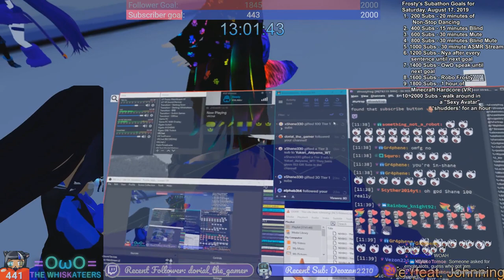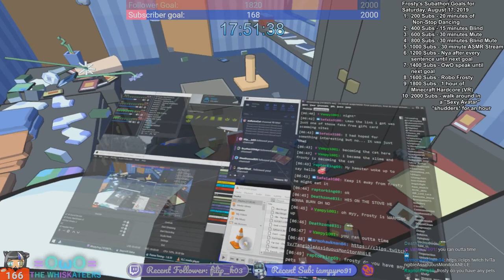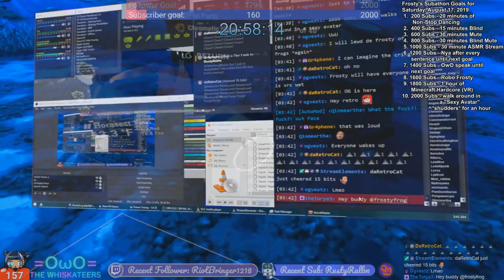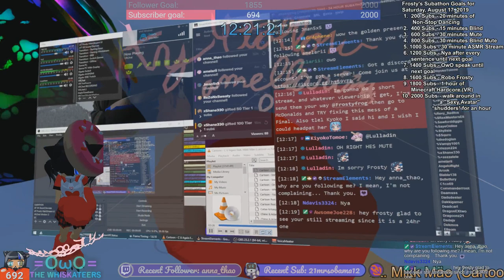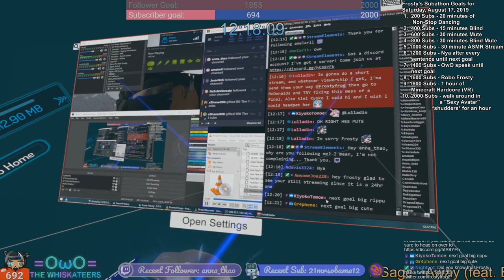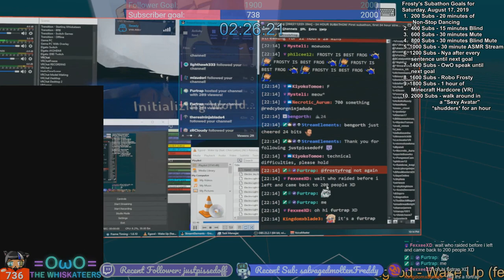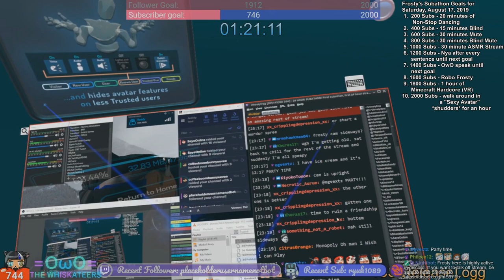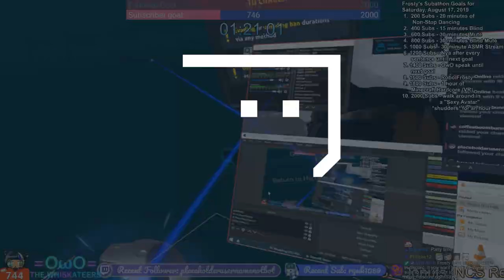[Highlight Reel] Frosty's 1st Ever 24 Hour Subathon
This video showcases some of the highlights from Frostyfrog's 26 hour subathon on twitch. Multiple games are shown throughout the 24 hours subathon. While Frostyfrog intended the subathon to only last 24 hours, VRChat at the end helped it slip to 26 hours before I finally called it a night and went to bed.

Timeline:
00:00:11 - VRChat: Cookie Scene
00:12:56 - Catlateral Damage
00:17:05 - VRChat: Blind Challenge
00:42:25 - Catlateral Damage
00:47:28 - No Man's Sky: Frostyfrog goes to space
00:57:03 - VRChat: Mute Challenge
01:32:30 - Monster Hunter World: Fighting the Anjanath
01:58:53 - Monster Hunter World: Sleepy Frosty
02:21:10 - Splatoon 2: Splatastic Action!
02:27:29 - VRChat: Huge Thank You Message for all!

A huge shoutout to everyone who has stopped by, supported me, and has just tried to be a good friend. Thank you for all the follows, likes, subscriptions, and for joining the discord. I hope you enjoyed these moments and are willing and are able to come hang out with me on or off stream. Oh, and before I forget. Watch the cookie scene at 2x speed. It's fantastic at that speed xD